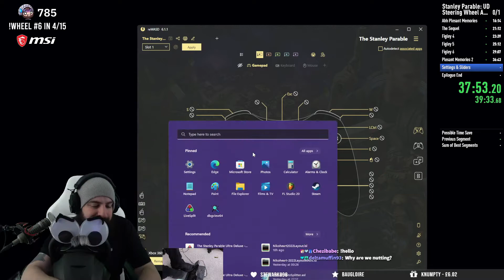[Steering Wheel Speedrun] The Stanley Parable: Ultra Deluxe Any% in 43:48.800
Stanley picked up a steering wheel, and decided to take the New Content out for a spin! Ok, now these puns are getting worse by the minute.